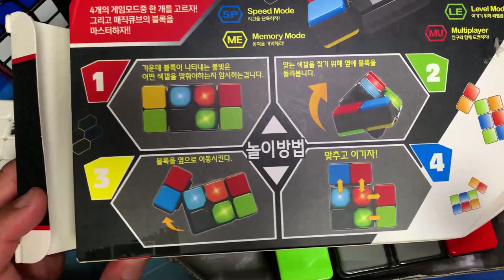[황스TV] 타이콘 게임즈 매직큐브 !! 전자식 퍼즐 게임.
타이콘 게임즈 매직큐브  라는 전자식 퍼즐 입니다.

가운데 뜨는 색을 보고 똑같이 자리 옮겨서 맞추는 게임입니다.

모드가 여러가지라 질리지 않고  긴박하게 즐길 수 있는 시간 제한 모드도 있어요.

한번 구입 해볼만 한 물건입니다.